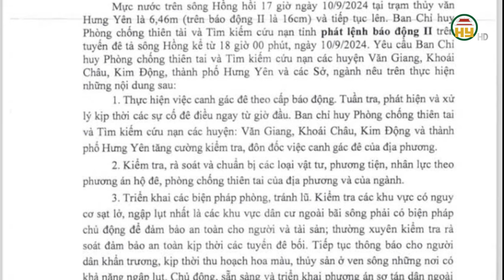Sông Hồng lên mức báo động II, Hưng Yên cấm các loại xe cơ giới đi trên đê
Tiktok: Truyền hình Hưng Yên
Facebook: Đài Phát thanh và Truyền hình Hưng Yên
Zalo: Đài PTTH Hưng Yên